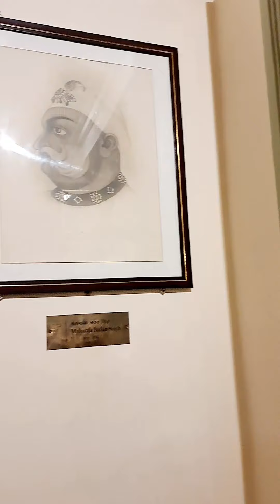Bharatpur sangrahalaya Bharatpur museum rajasthan lohagarh